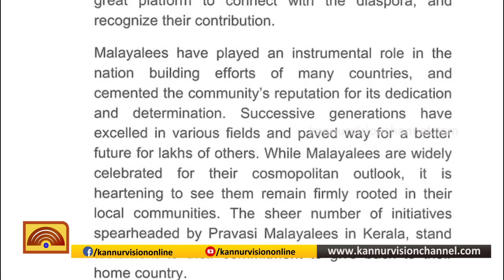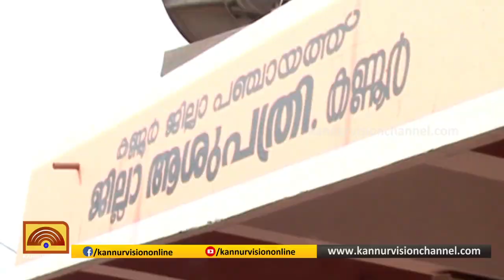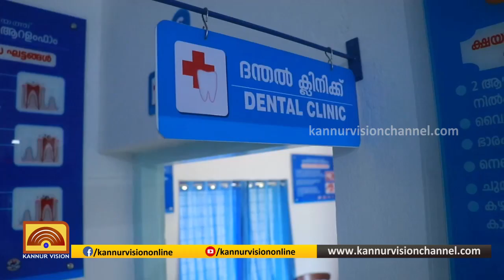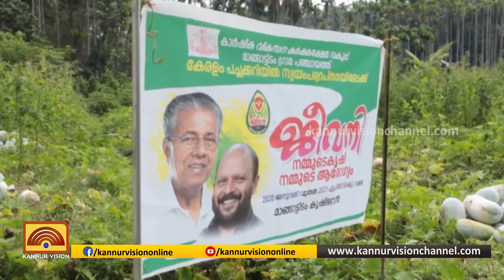ഇന്നത്തെ വാർത്ത | INNATHE VARTHA | 02-12-2019 | KANNUR VISION NEWS